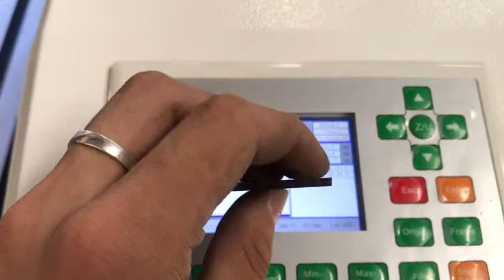AKJ1390 laser machine test video for Uriy Vlasov